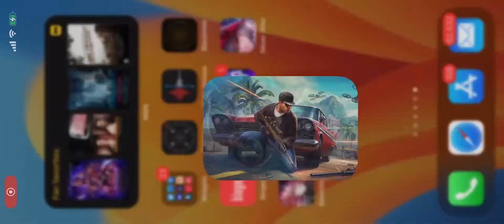SNIPER LEAGUE: THE ISLAND | iOS | Global | First Gameplay